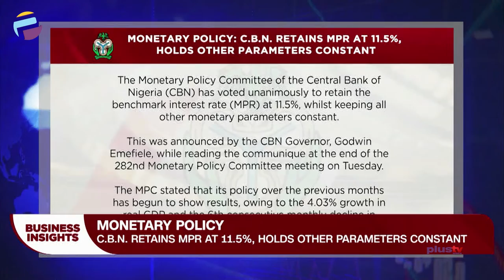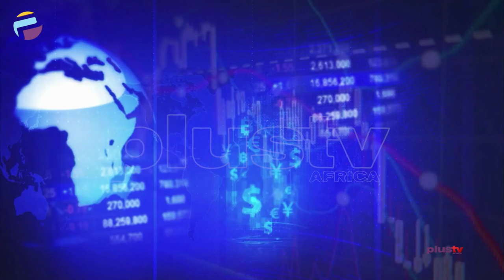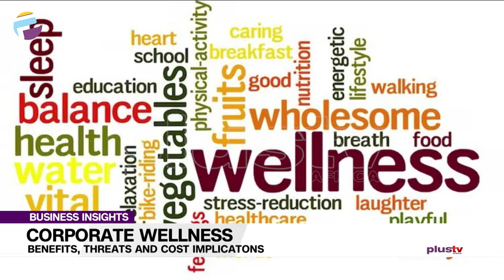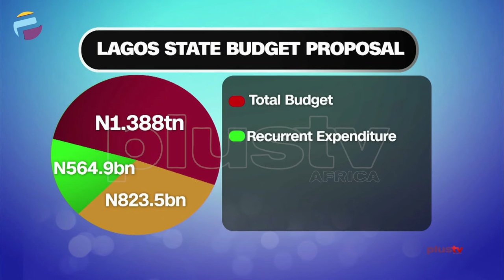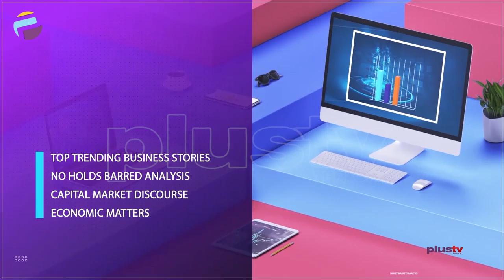Corporate Wellness: Benefits, Threats And Cost Implications | BUSINESS INSIGHTS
Employees spend a lot of time in the workplace, and correlating wellness goals with work life balance is a mission critical to driving business outcomes. As business owners, HR experts, managers, and employees, you can all openly agree that healthcare costs are significant. They’re simultaneously vital to employee life and a major threat to an organization’s profits.

Fola Osasona, Wellness Consultant joined Justin.